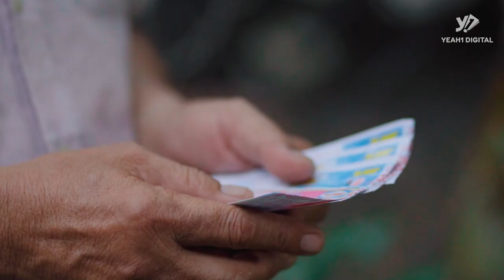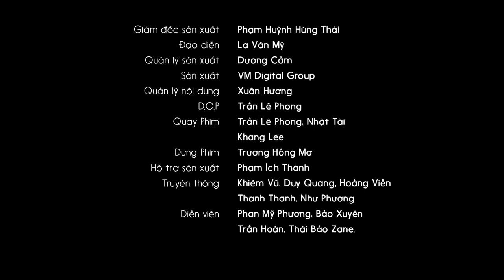NHỮNG CÂU CHUYỆN CẢM LẠNH - VŨ TRỤ BA KHÍA | Phim Hài Việt Nam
👉ĐĂNG KÍ theo dõi Oops Drama để xem thêm nhiều Series mới nhé
© Bản quyền thuộc về Oops Drama
© Copyright by Oops Drama ☞ Do not Reup